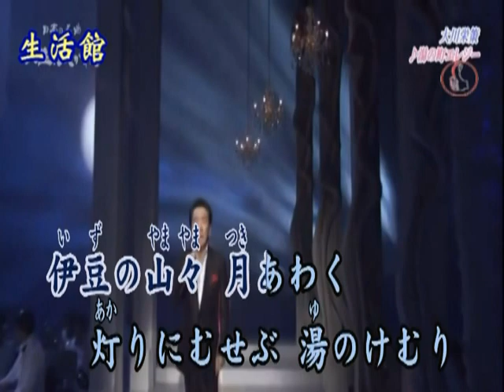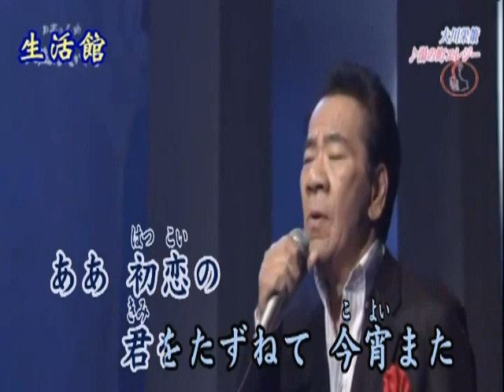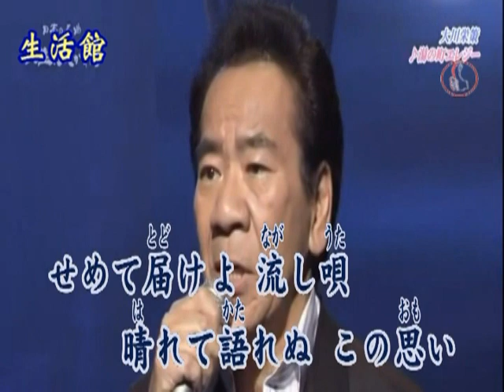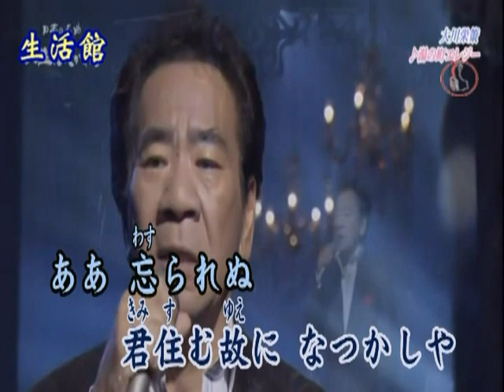Produce 7 2023 03 18 溫泉鄉的吉他 台日語 歌